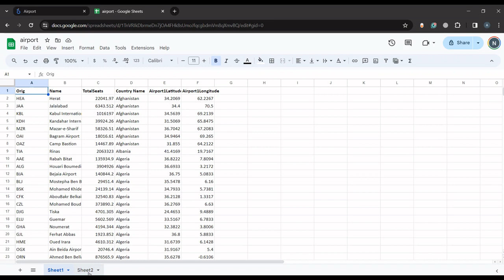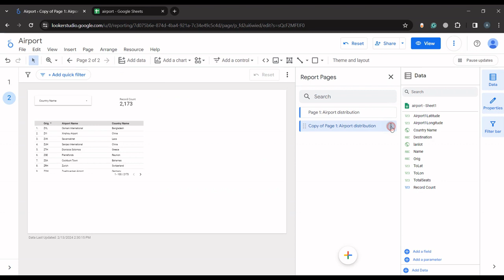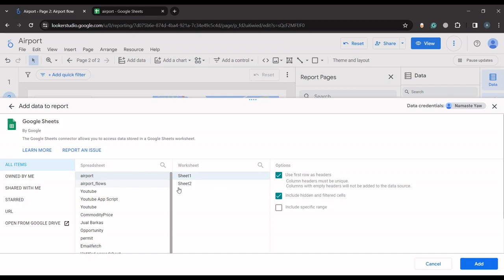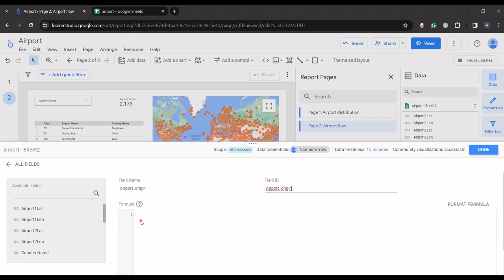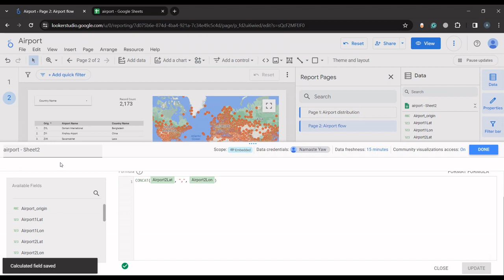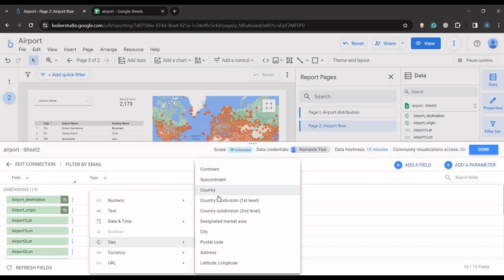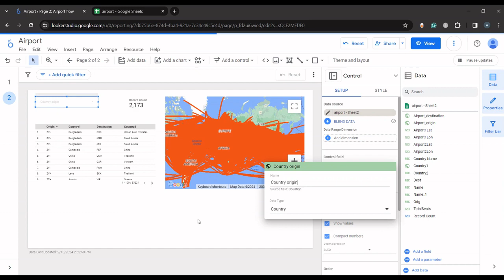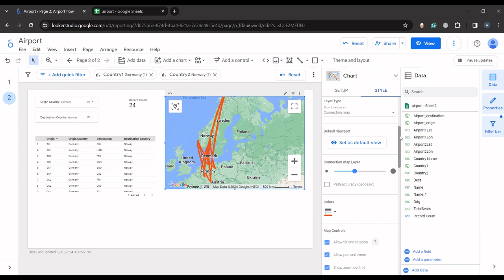Looker Studio: Create origin-destination flow map | Dashboard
This tutorial video demonstrates creating an origin-destination flow map on the Google Looker Studio report or dashboard.